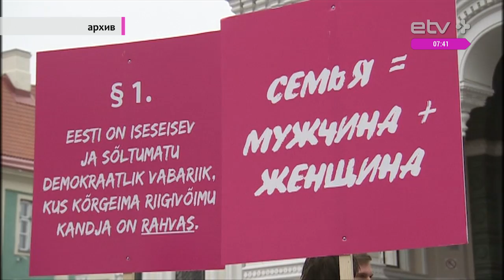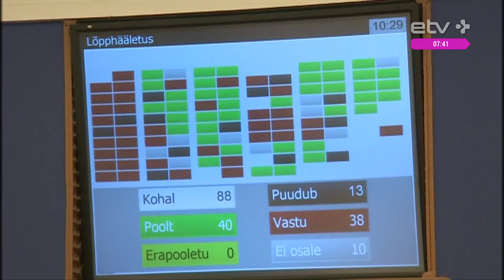Закон о совместном проживании - мировоззренческий. Виктория Ладынская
В Рийгикогу позавчера  в очередной раз решалась судьба скандального Закона о совместном проживании - теперь на повестке прикладные акты к закону. Первое чтение завершилось с перевесом в один голос - 41 депутат проголосовал "за", а "против" - 42 человека. Об этом мы поговорили с депутатом Рийгикогу, членом фракции IRL, Викторией Ладынской.